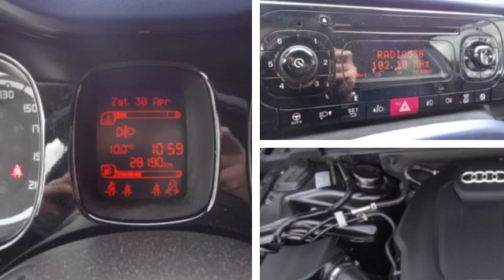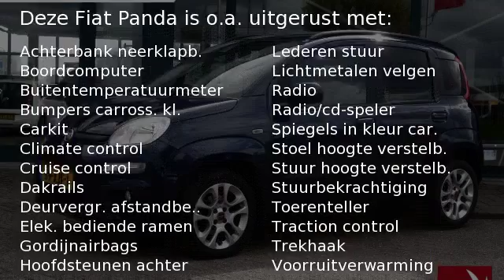Fiat Panda TWINAIR 85 LOUNGE climate control en voorruitverwa